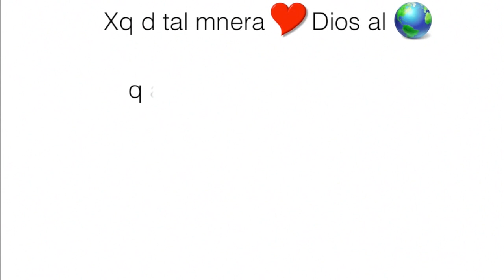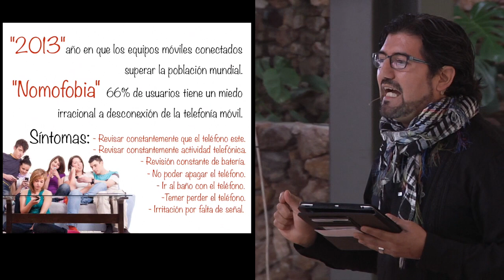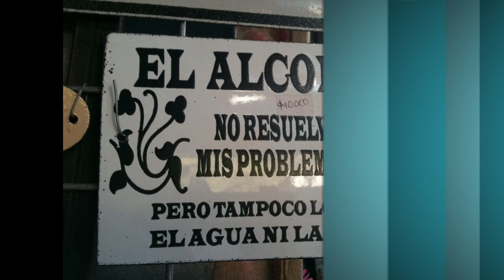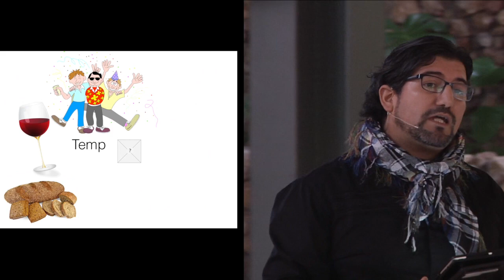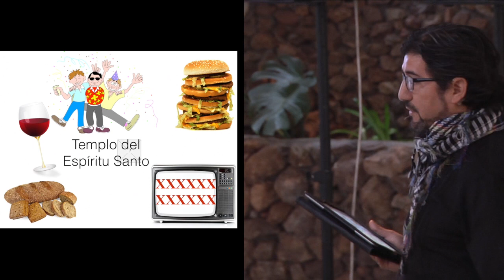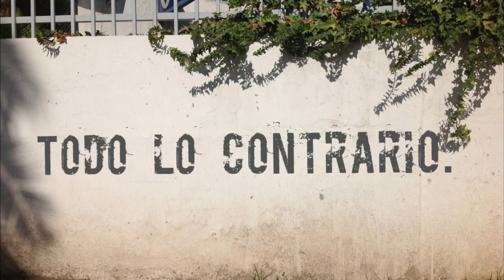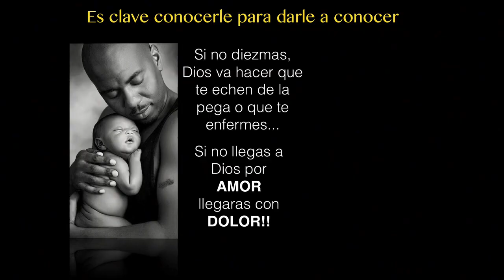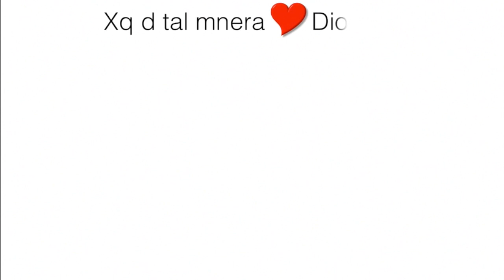Predicación Dom. 16 Junio 2013 - José Soto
Iglesia Viña Las Condes